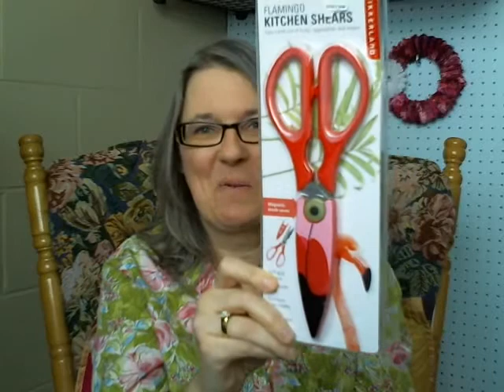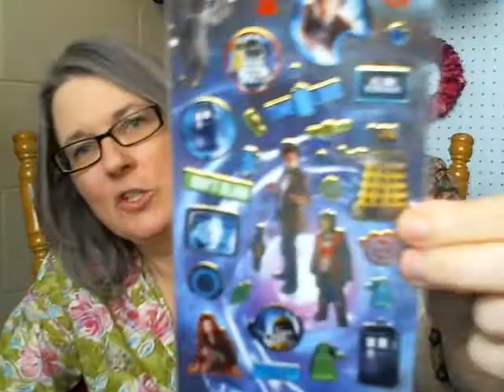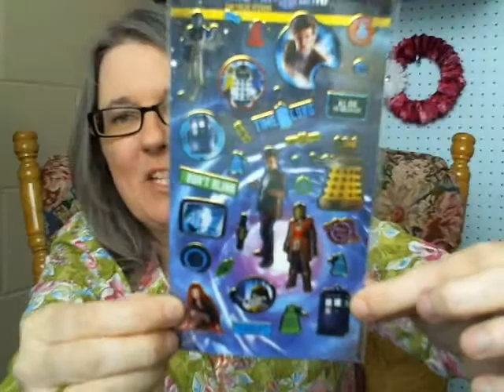Episode 077 - I Bee Leaf in Love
Episode 077 - I Bee Leaf in Love from SockBunny Knit and Fit. Like this? Watch the latest episode of SockBunny Knit and Fit on Blip!

Kimberly reveals her new pi shawl pattern - the Bee Leaf Half pi shawl - and chats about knitting and fitness.